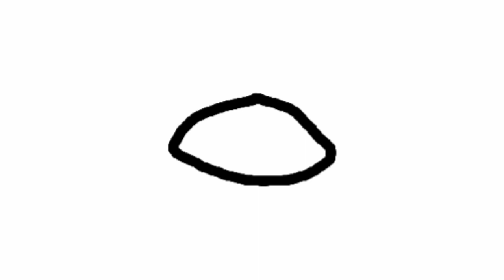'Hello' Mouth Animation